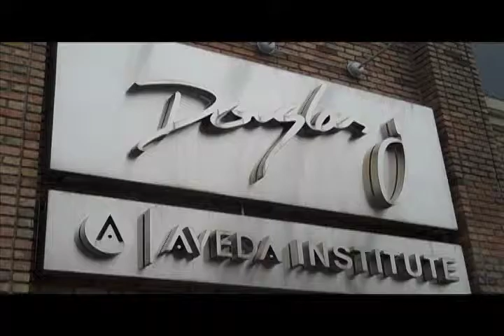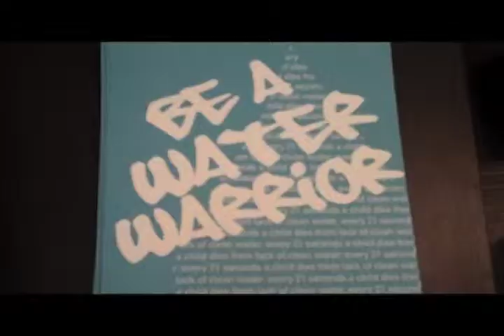Aveda Institute Journey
A journey to the Aveda Institute in East Lansing MI.